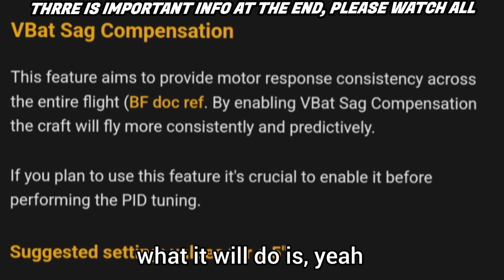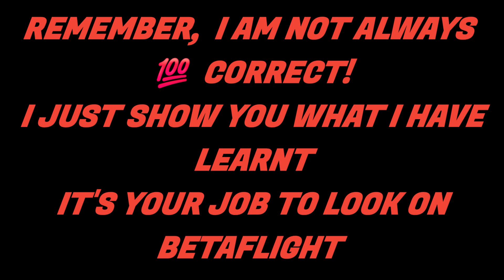FPV BETAFLIGHT VBAT SAG COMPENSATION PROOF! / WOULD YOU USE IT?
EVER WONDERED WHAT VBAT_SAG COMPENSATION DOES AND HOW IT WORKS?
HERE IS A REALLY MAD WAY OF SHOWING IT IN ACTION!
REMEMBER THAT I AM NOT ALWAYS CORRECT, BUT I TRY AND MAKE THESES VIDEOES USING PROOF, PAGES FROM GITHUB AND BETAFLIGHT

"IVE WARNED ⚠️ YOU ABOUT THE DROP OFF SO PLEASE RUN LOWER VALUES! AND 📚 READ

NEW TO FPV, JUST BUY THE crux 3.5
SO MANY PEOPLE IVE SPOKE TO HAVE STARTED WITH THIS CHEAP DRONE!
JUST FLY OVER GRASS

I KNEW dronessavedmylife ❤️ AND ITS STILL SAVING ME